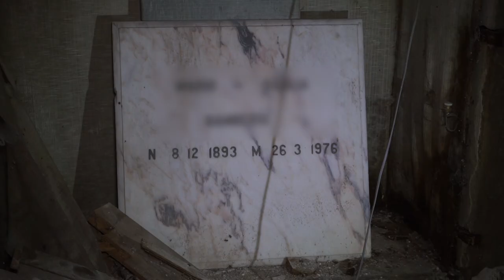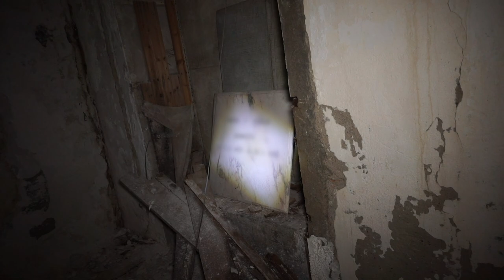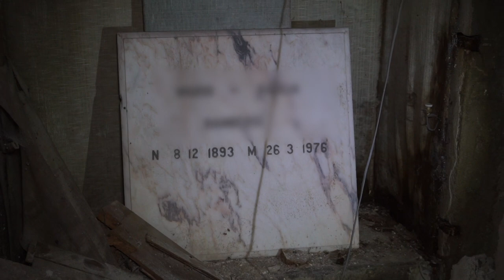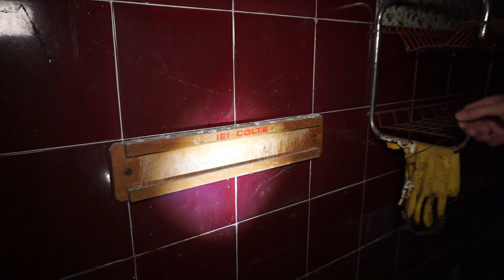LA CASA DEL VENTO - Pt.1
ATTENZIONE:
-PER UN'ESPERIENZA COMPLETAMENTE IMMERSIVA, CONSIGLIAMO L'USO DI BUONE CUFFIE O AURICOLARI.
-LINGUAGGIO ESPLICITO

Descrizione:
Lorenz trova per caso questa bellissima casa abbandonata e decide di esplorarla con Jack in una perfetta nottata di vento.

Non esitate a contattarci per eventuali collaborazioni